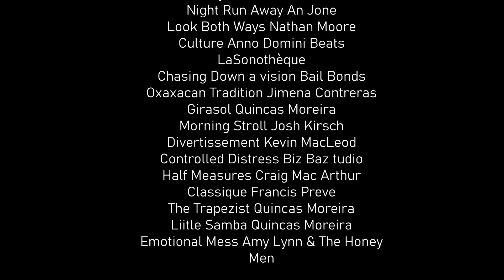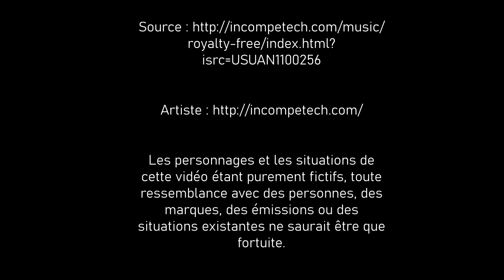UN DÎNER PRESQUE PAS FRAIS - SECONDE PARTIE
Voici la seconde partie d'un dîner presque pas frais, alors vont-elles se taper dessus. réponse dans cette vidéo ahahah

Mes réseaux :
YouTube : Bah t'es dessus !

« Un dîner presque pas frais »

Réalisé par Lucas Humoriste

MUSIQUES - SONS

The Moon Drops Nathan Moore
Sharp Edges Half.cool
Next Steps Half.com
Chiapas Mariachi Jimena Contreras
Culture Anno Domini Beats
LaSonothèque
Chasing Down a vision Bail Bonds
Oxaxacan Tradition Jimena Contreras
Controlled Distress Biz Baz tudio
Half Measures Craig Mac Arthur

Les personnages et les situations de cette vidéo étant purement fictifs, toute ressemblance avec des personnes, des marques, des émissions ou des situations existantes ne saurait être que fortuite.

2/2 vidéos